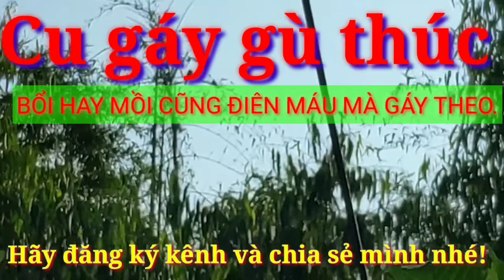CU GÁY ,THÚC, GÙ ĐẢO NƯỚC KÍCH BỔI NHANH NỔI 100%.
Cu gáy kích bổi, đảo nước thúc gù , kích mồi, kích bổi nhanh nổi nhất quả đất.
Hùng 9524.